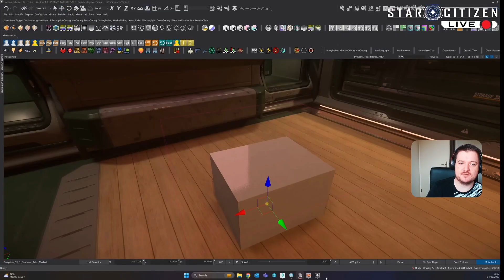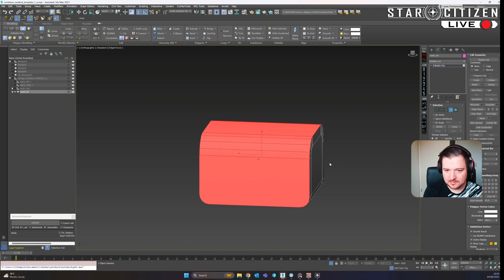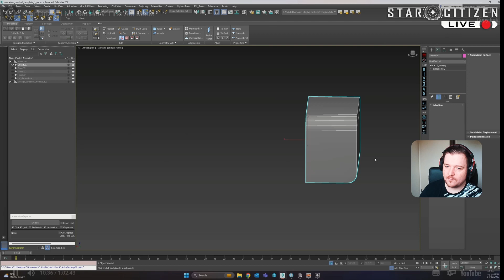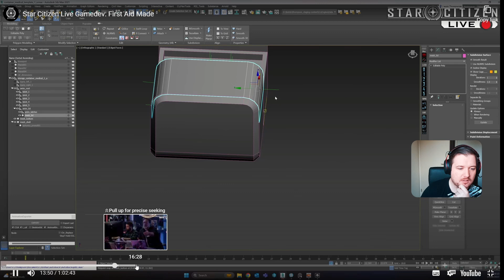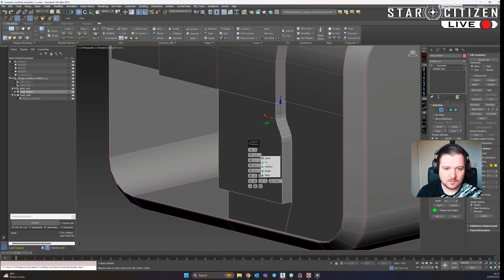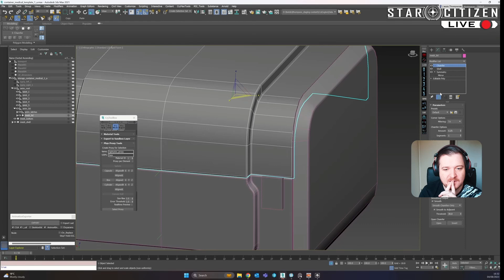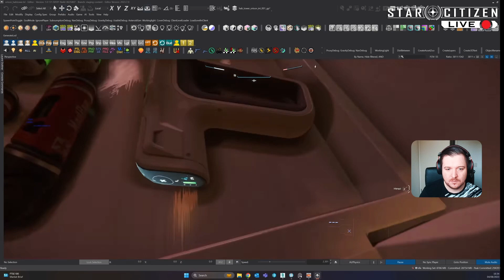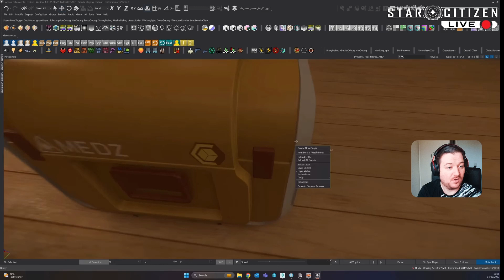Impressive how quick the propsteam can make new things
Most of the development seems to go at a very slow rate however it's refreshing to see how fast a simple concept can be realised now the tools are available. I would love to see this in game.